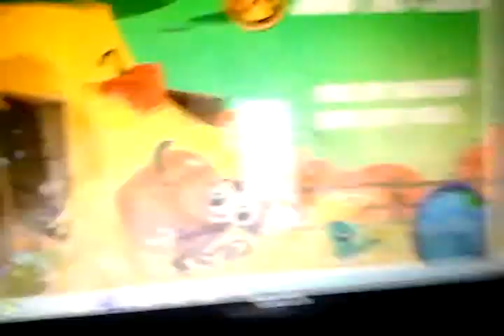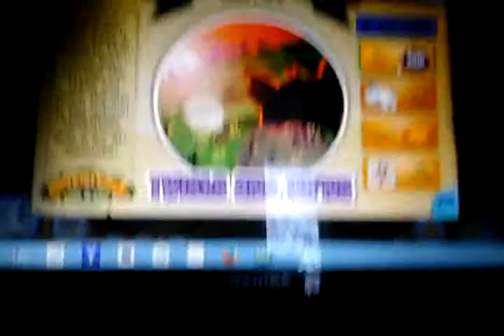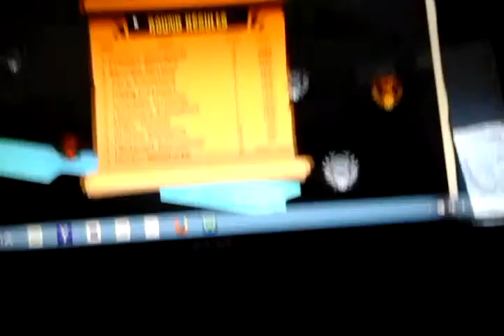Animal jam Attic Kittens